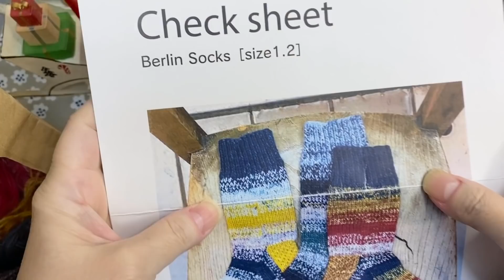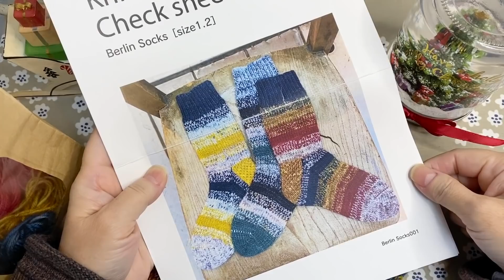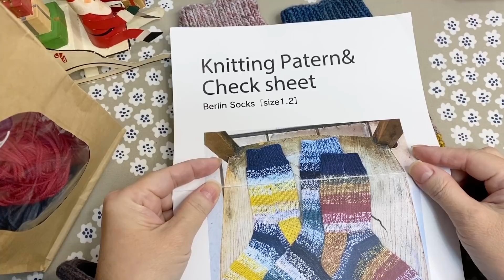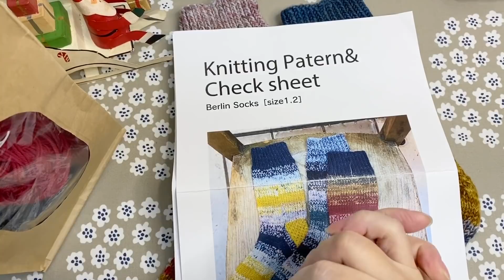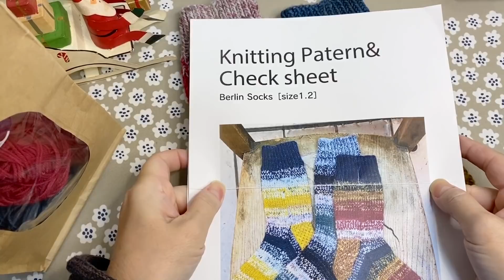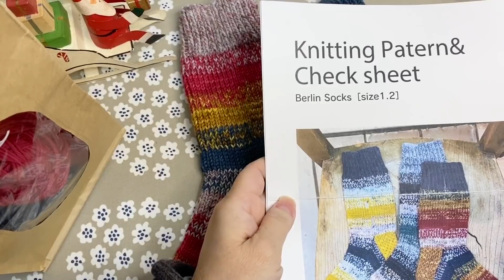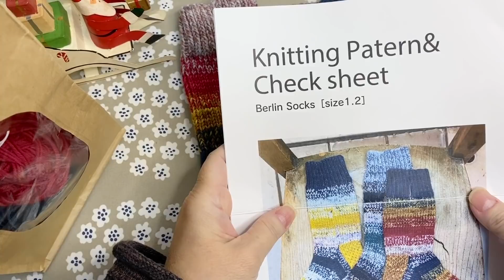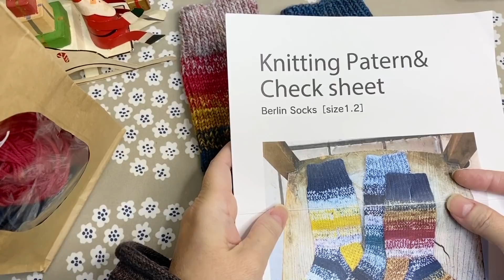【Berlin Socks】mominokiyarnさんの素敵パターン✨２本どりですぐ編める！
2020年4月に発売された、mominokiyarnのちひろさんのシンプルで温かい靴下レシピ。
この度近日中に、Ravelry（ラベリー）にて日本語版が販売される予定となっています。
とっても素敵で初心者の方でも編みやすいパターンなので、ぜひどうぞ編んでみてください。
amuhibiknitさんにてキットも再販予定です。